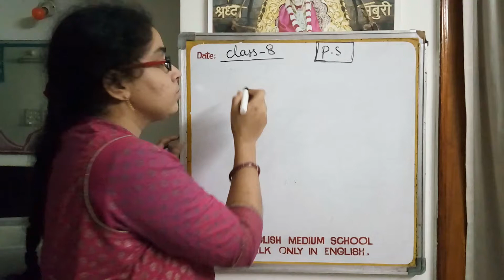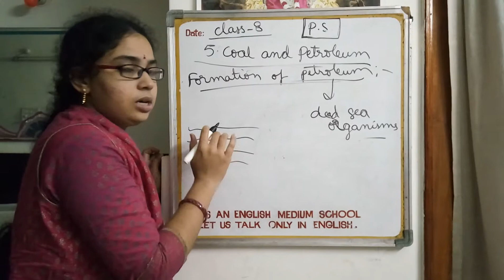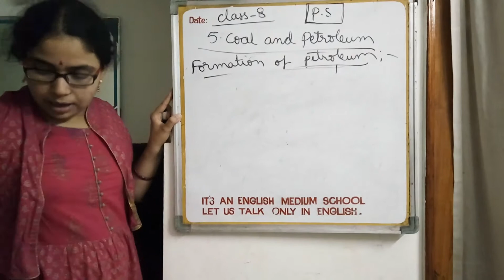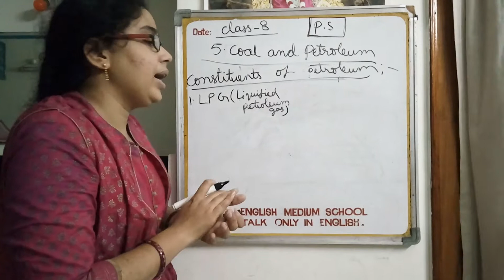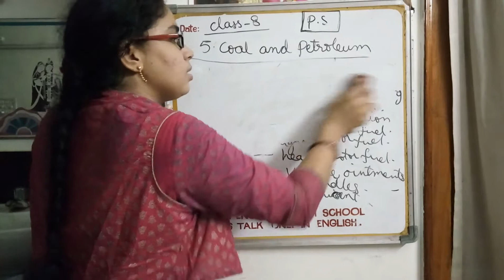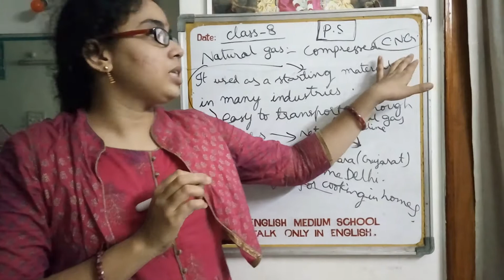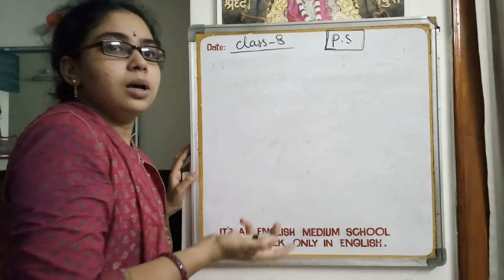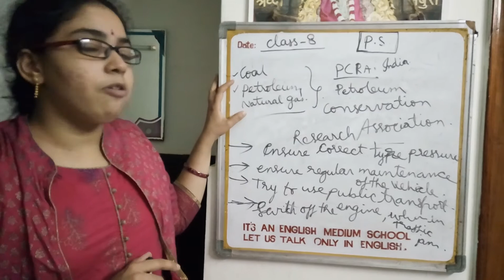Class 8 physical science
Lesson 5.Coal and petroleum session 4